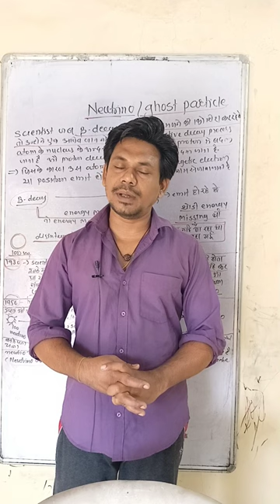what is neutrino oscillation